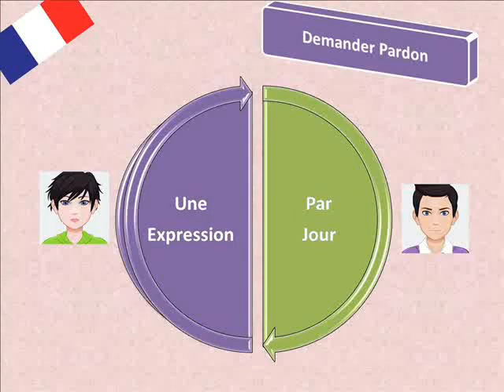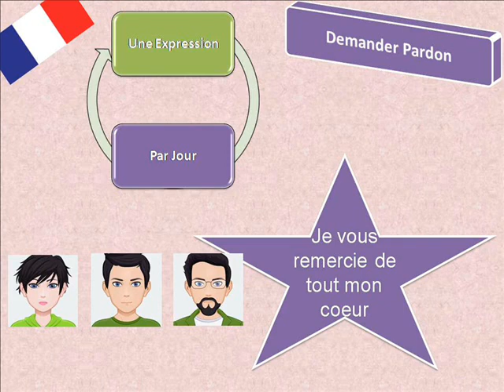DEMANDER PARDON (6)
Une expression par jour
Chaque jour une expression différente à offrir
On a commencé tout d’abord, par les expressions de remerciement
On a vu 10 expressions.
On passe maintenant aux expressions utilisées pour demander pardon.
On aura aussi 10 expressions.
Nous voici avec la sixième expression